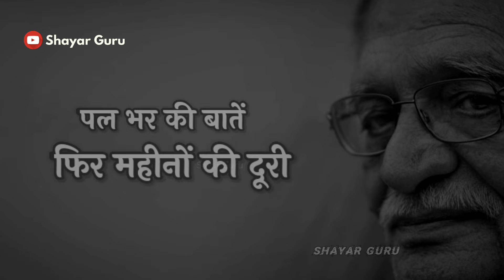GULZAR SHAYARI : Whatsapp Status Emotional - Best Nazm | Hindi Poetry | Nazm : Hamne Mehfil Chhod Di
About Video : sab tarif kar rahe the apne apne yaar ki, humne neend ka bahana bana kar mehfil chhod di.
Pal bhar ki baten fir maheenl ki doori, aadat tumhari bhi thodi tankhah si hai.

Sb tareef tareef kr rhe the apne apne yar ki, hamne nind ka bahana bna kr mehfil chod dee.
Pl bhr kee bate fir mahino ki duri adat tumari bhi thori tankhwah see he.

पल भर की बातें फिर महीनों की दूरी आदत तुम्हारी भी थोड़ा तनख्वाह सी है ।
सब तारीफ कर रहे थे अपने अपने यार की , हमने नींद का बहाना बना कर महफ़िल छोड़ दी ।

Google Translate : A matter of a moment, then a distance of months, your habit is also a little salary, Everyone was praising their own friend, we left the feast as an excuse for sleep.

Heart feeling shayri by shayar guru

डायलॉग शायरी हिंदी सायर गुरु
हिन्दी शायरी

guru shayari in hindi
30 second video for girls

Narrated by : Anoop Haldkar
shayar guru शायर गुरु